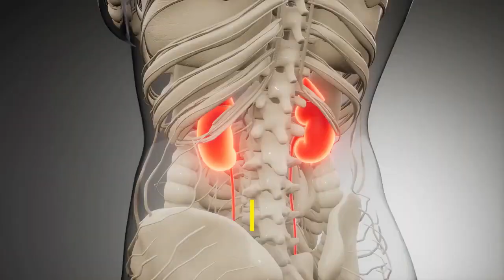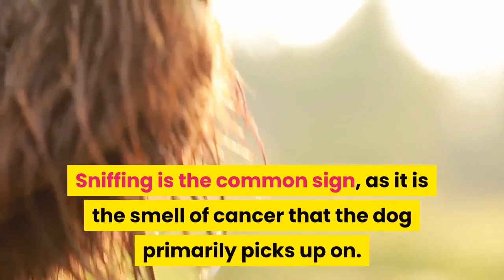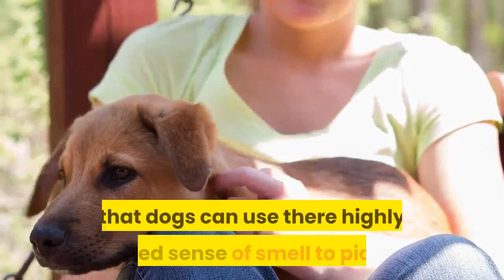Can Dogs Detect Cancer Or Sickness In Humans? Know The Truth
Let discuss Can Dogs Really Detect Cancer or Sickness in humans?  The researchers says that a dog can detect the smell of a drop of blood in a large sized pool of water.  So, let's check out this video and learn how dogs can identify the cancer or sickness in the human body. Turn on the post notifications so that you will know when we upload a video.